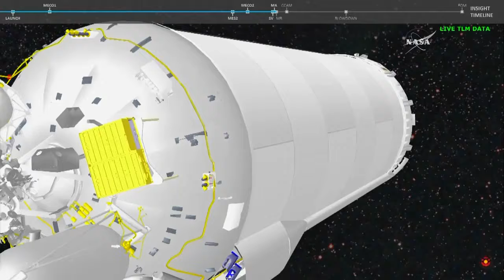NASA Launches InSight to Mars (Part 2)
InSight, the first planetary mission to take off from the West Coast, lifted off at 4:05 a.m. PDT (7:05 a.m. EDT, 1105 UTC) from Space Launch Complex-3 at Vandenberg Air Force Base in California aboard a United Launch Alliance (ULA) Atlas V rocket. This is a NASA TV broadcast recording showing launch.